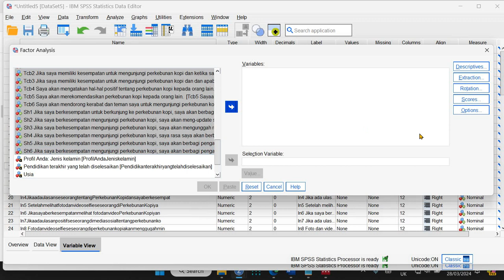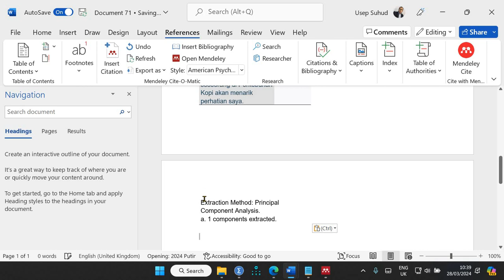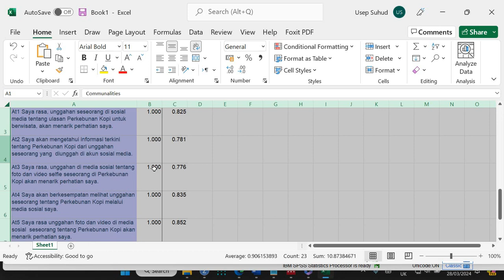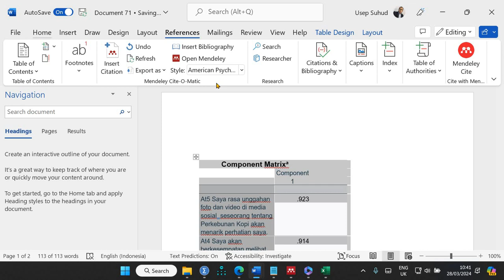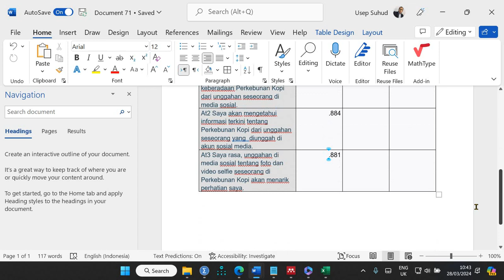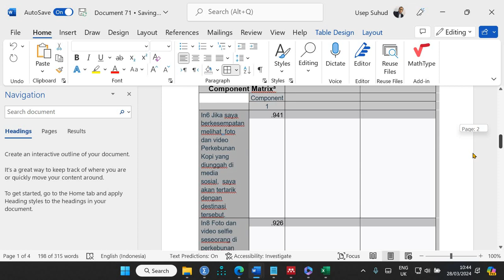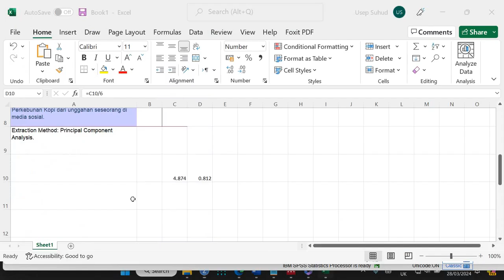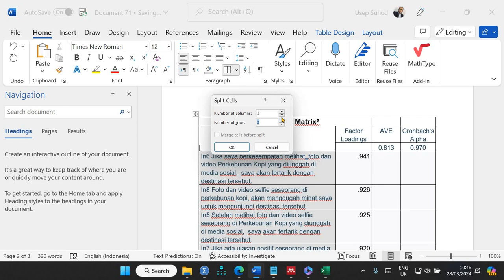1009 Riset AISAS Model - Coffee Tourism: Menguji Validitasi, AVE, dan Reliabilitas Data